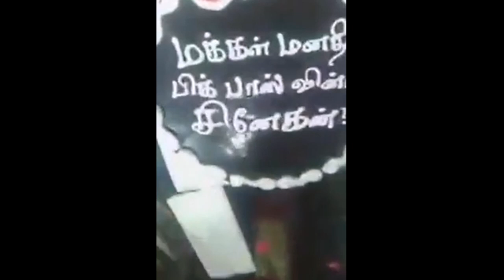ஸ்நேஹானுக்கு😀😀😀 "மக்கள் பிக் பாஸ் வின்னர்"😀😀😀 AWARD கொடுக்கப்பட்டது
This video explains about snehan given with people choice bigg boss winner award in radio city. He is been celebrated with cake and other celebrations.

@Courtesy Radio City